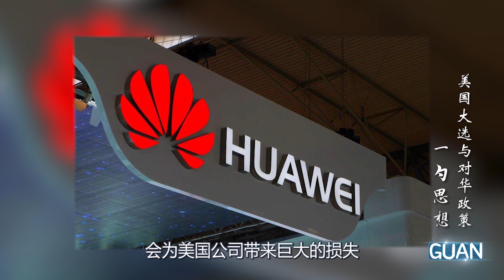不管谁赢了美国总统选举，都不会改变反华策略｜罗思义